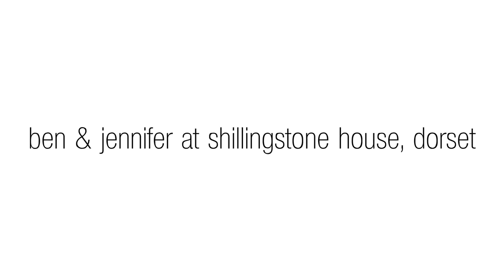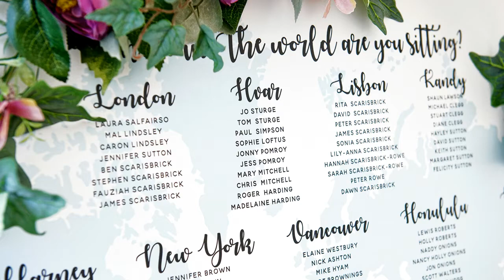BEN AND JENNIFER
Ben and Jennifer's wedding at Shillingstone House, Dorset.